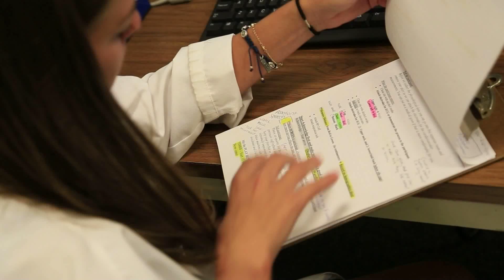UM-Dearborn MS in Health Psychology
The MS in Health Psychology is designed for the research-oriented student, providing intensive training in research methods typically used in health and behavioral medicine.